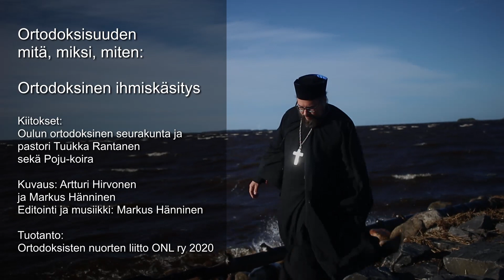Ortodoksisuuden mitä, miksi, miten: Ortodoksinen ihmiskäsitys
Me synnymme tähän Jumalasta vieraantuneeseen, langenneeseen maailmaan. Kuitenkin, meissä on haavojen ja turmelusten alla alkuperäinen, sädehtivä ja ihmeellisen kaunis Jumalan kuva. Pastori Tuukka Rantanen pohtii tällä videolla ortodoksista ihmiskäsitystä.

We are born into a world that has become estranged from God and has fallen into sin, but beneath the wounds and scars there is within each one of us the original, radiant and wonderfully beautiful image of God. In this video Fr. Tuukka Rantanen discusses the Orthodox view of the human being. (English subtitles)

Мы рождаемся в этот падший, отчуждённый от Бога мир.Несмотря на это, под ранами и порочностью в нас есть изначальный, сияющий и дивно красивый образ Божий. В этом видео отец Туукка Рантанен размышляет об образе Божьем. (русские субтитры)

Vi föds i denna värld som är fallen och har fjärmat sig från Gud. Under såren och fördärvet bär vi ändå Guds strålande och underbart vackra bild. Pastor Tuukka Rantanen reflekterar över den ortodoxa människosynen i denna video. (svensk text)

Kuvaus: Artturi Hirvonen ja Markus Hänninen.
Editointi ja musiikki: Markus Hänninen
Tuotanto: Ortodoksisten nuorten liitto ONL ry 2020